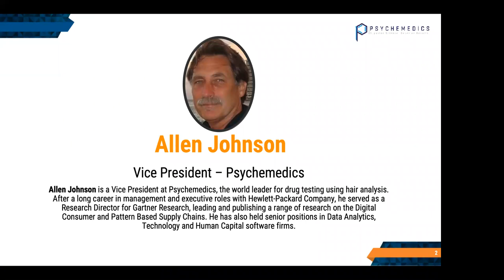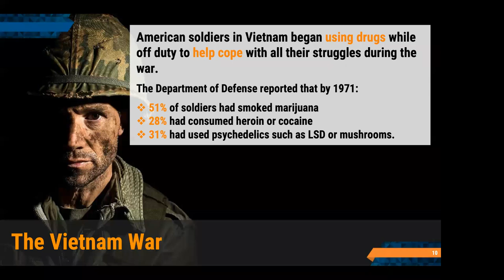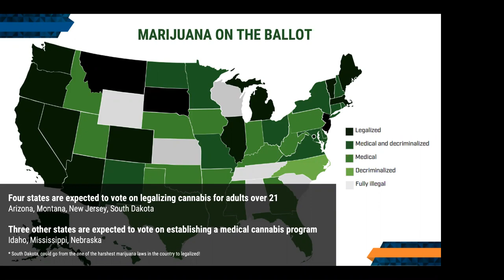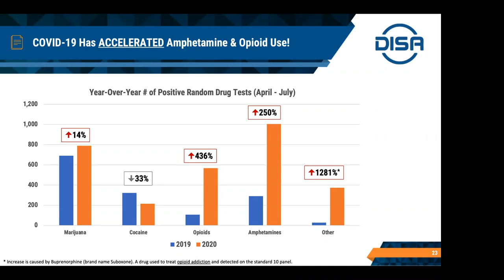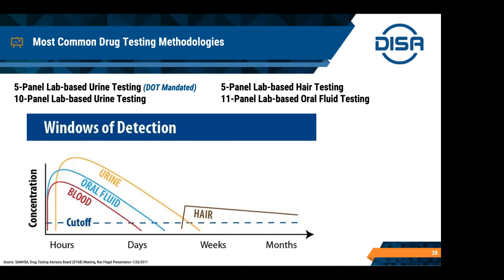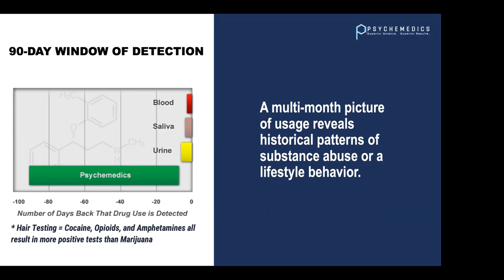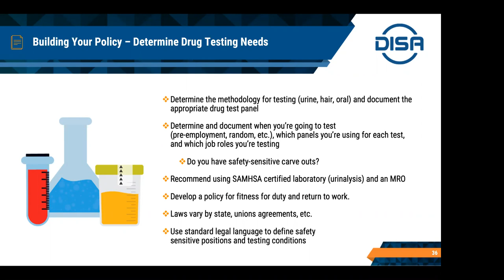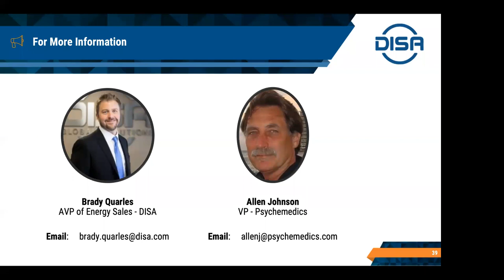Webinar - Rebuilding a Drug Free Workplace After COVID 19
This video contains confidential information belonging to DISA Global Solutions Inc. which is legally privileged. Any review, use, download, distribution or disclosure by others is strictly prohibited. VIOLATORS WILL BE PROSECUTED under U.S. Copyright Law